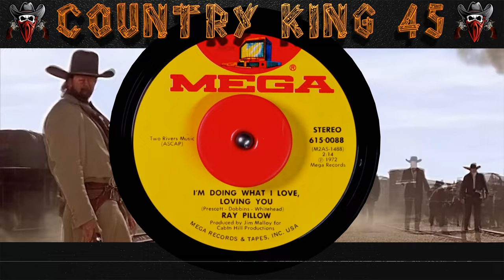Ray Pillow - I'm Doing What I Love, Loving You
Composer: Prescott / Dobbins / Whitehead
Label: Mega Records
Cat: (615-0088)
Pub: Two Rivers Music
Artist: Ray Pillow
Time: 2:14
Year: 1972
Producer: Jim Malloy / Cabin Hill Productions